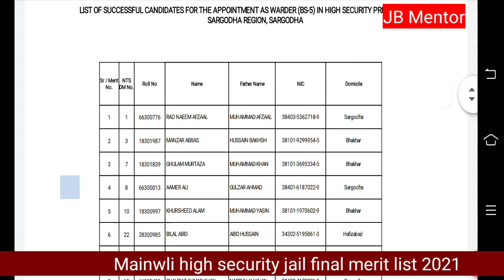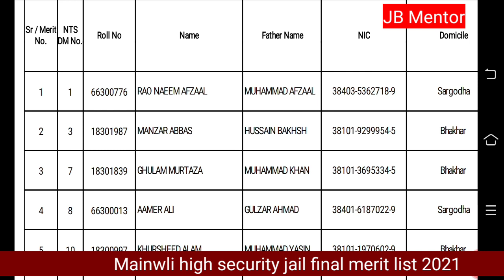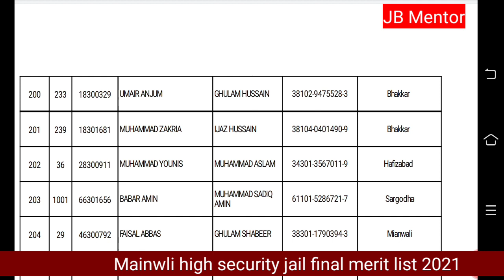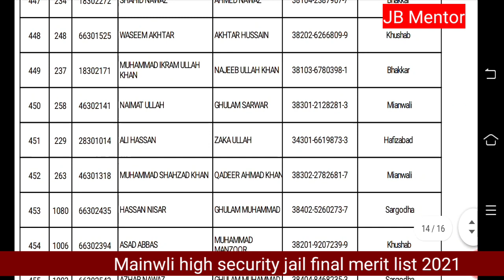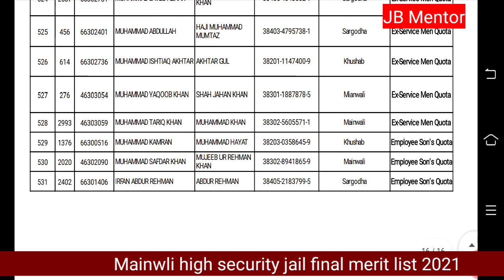mianwali high security jail mukmal merit list 2021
mianwali high security jail final merit list lag gie hai|| mukmal merit list 2021

mianwali high security jail final merit list update 2021

jail police final merit list & next procedure | police verification | medical

jail police final merit list mainwali high security jail | district jail lodhran

mianwali high security Jail final merit list
district jail lodhran final merit list
Jail police final merit lists update 2021|| 31 Dec. tak list lag ja gie
Jail police important information for new recruitment
how many punishment given to the warder constable and lady warder in jail police
Jail police merit list update
merit kitna set hwa hai
new jobs in prison department 2022
jail police ki final merit list kab laga gi
jail police ka merit kitna set ho gie
lady warder duty timing
lady warder duty in jail police
warder duty timing in jail police
in this video all information prison department about new recruitment final merit list information,
what is method to make a final list
what is process to make final merit list
jail police merit list update merit list kis tarh set ki jati ha
mianwali high security jail police
district jail lodhran
new recruitment in jail police mainwali high security jail
new recruitment in jail police district jail lodhran interview Mark's
Jail ki tarf sa elite ka course kya ja skta ha
Police ki verification kise ki jta ha
Elite coure krna ka bad mian kon si duty ki jati hai
Elite Allowance 4000
4 thousand elite allowance
Jail police duty timing 4 hours
Warder duty 4 hours in day
Warder Duty 4 hours in night duty
Jail police ki rahish kisy hote hai
Accommodation in jail police
Warder accommodation kisy hote hai
Lady warder accommodation kisy hote hai
Warder constable k quwter kise hote hai

01 Lahore Region
Central Jail Lahore (at Kot Lakhpat) 1965–1967
Central Jail Gujranwala 1854
Central Jail Sahiwal 1899
District Jail Lahore 1930
District Jail Sheikhupura 1921
District Jail Kasur 1929
District Jail Sialkot 1865
Multan Region
New Central Jail Multan 1930
New Central Jail Bahawalpur 1955
Borstal Institution and Juvenile Jail Bahawalpur 1882
Central Jail Dera Ghazi Khan 1913
District Jail Multan 1872
District Jail Rajanpur 1860
District Jail Vehari 2005-06
Women Jail Multan 1973-74
District Jail Rahim Yar Khan 1950
District Jail Bahawalnagar 1947
District Jail Muzaffar Garh 1908
Rawalpindi Region
Central Jail Rawalpindi 1985–86
District Jail Attock 1906
District Jail Jhelum 1854
District Jail Mandi Bahauddin 1978
District Jail Gujrat 1930
Sub Jail Chakwal 1998
25. Faisalabad Region

Pakistan jail lists
JB mentor
 ise channel per apko business or jobs k matlaqa information die jay gie or her new government job ki sub sub sa phle update kia jay gay or government job k bar ap ka har masla hal krni ki pori koshsh ki jay gie